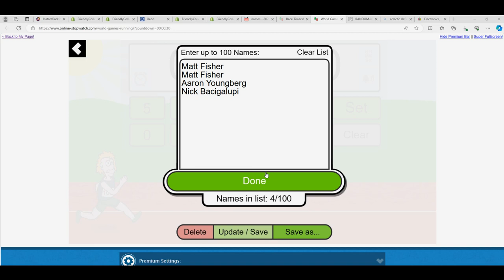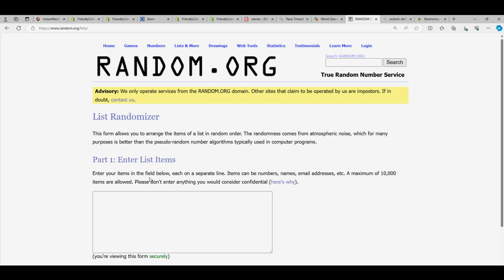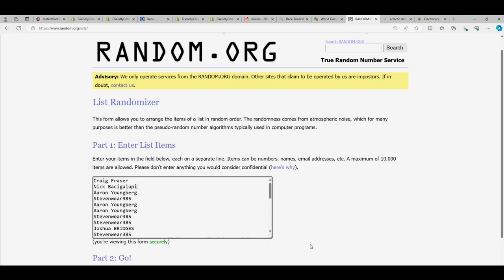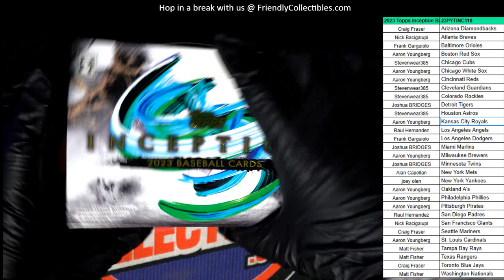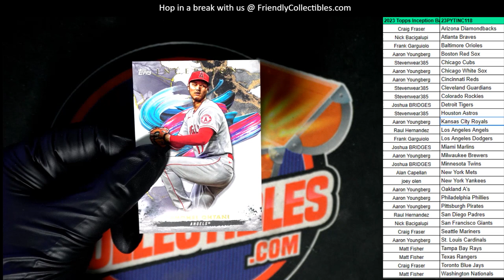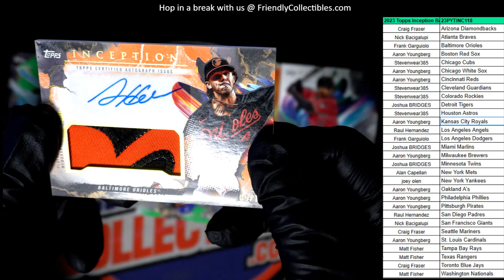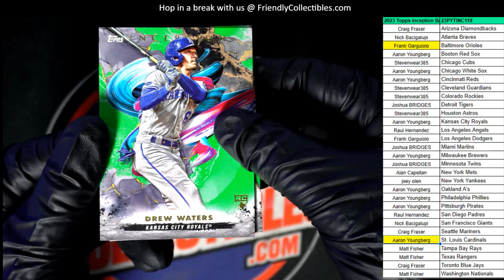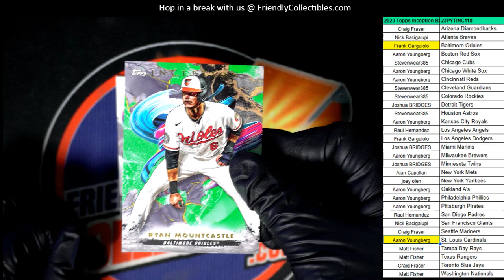2023 Topps Inception Baseball 23PYTINC118